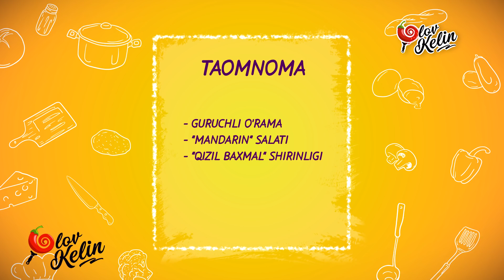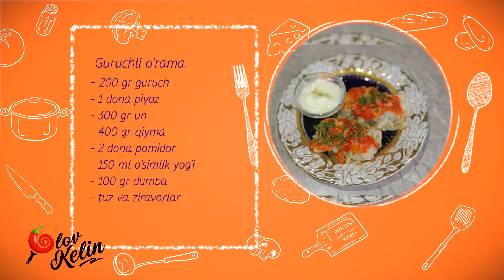OLOV KELIN - Narsalarni aytgan narxida sotib oladigan kelinim bor...